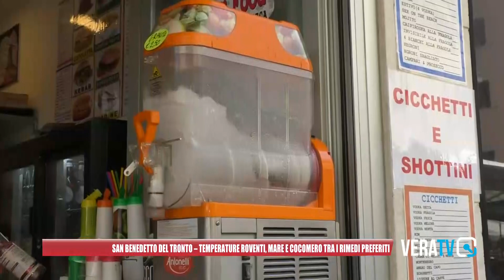San Benedetto del Tronto, temperature roventi: mare e cocomero tra i rimedi preferiti